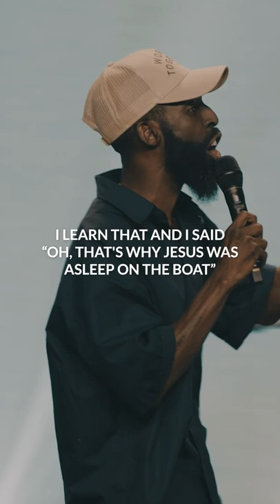Attack your storms and problems with rest! - @TYETRIBBETT